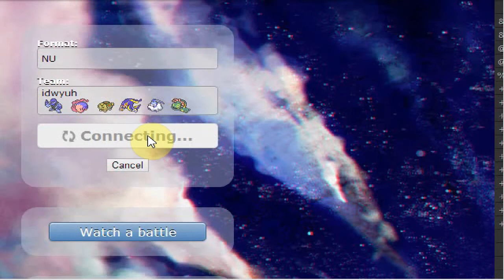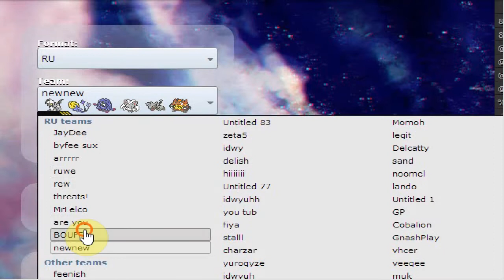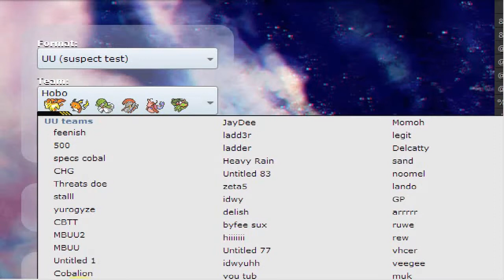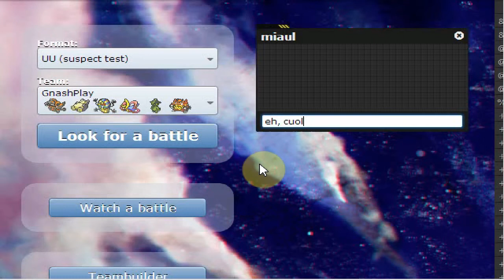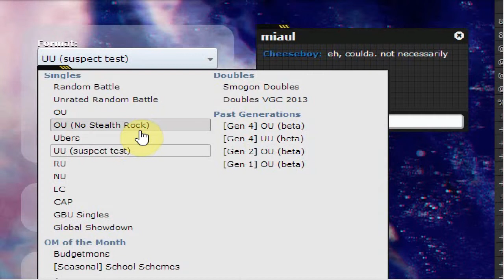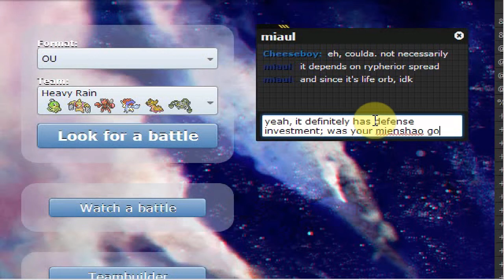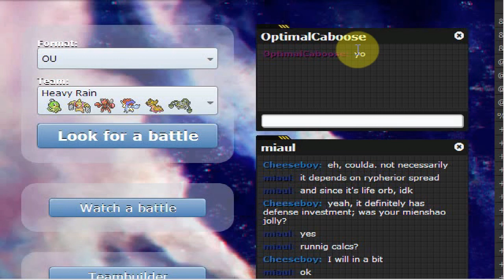Pokemon Showdown Live #15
The HJK would've done 75-88% to my rhyperior with 252 EVs in HP, and I had 94% health, so I still would've won :] And a mach punch would've done 73-87% to stoutland, and he was at 88%. Still great games :]